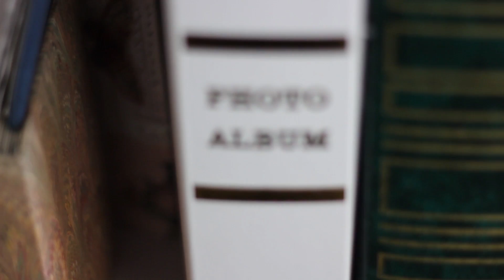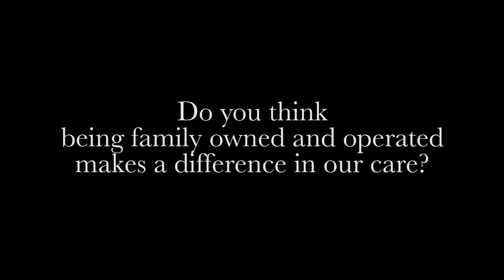Make This Place Your Home | Grace Manor Suites